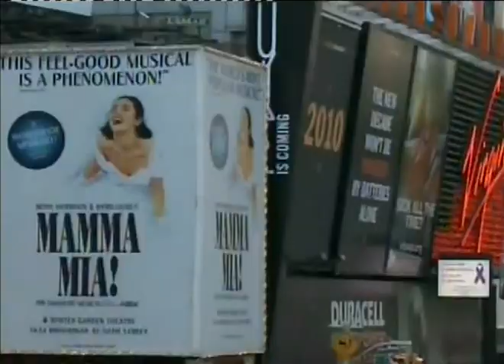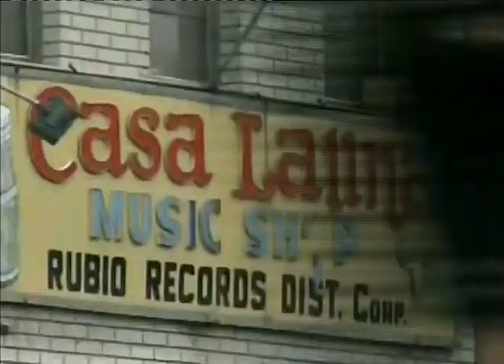HAY SIEMPRE SOL EN AMERICA. ALBANO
Una entrañable canción sobre un continente sorprendente.